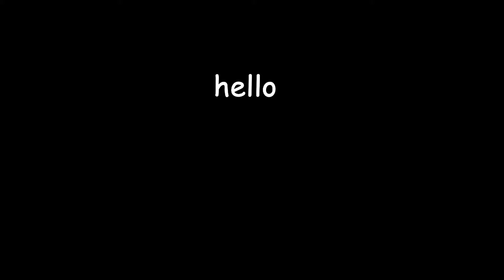♥ Welcome to my channel! ♥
headlines headlines